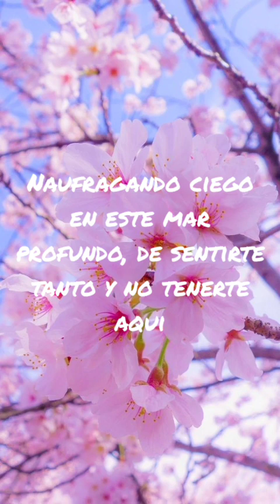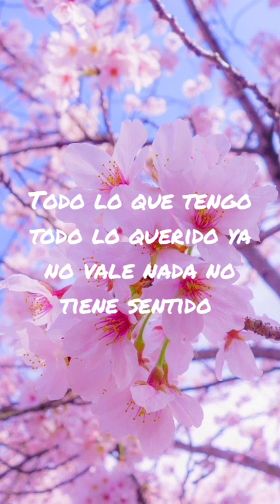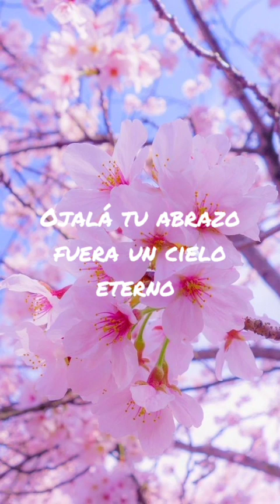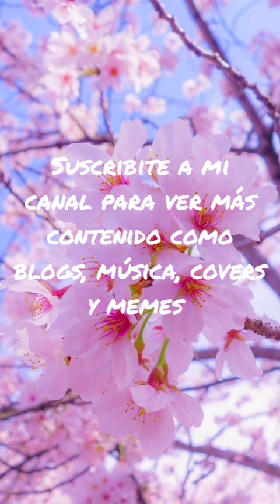Aventura- Abel Pintos y Marcela Morelos Lyrics/letra